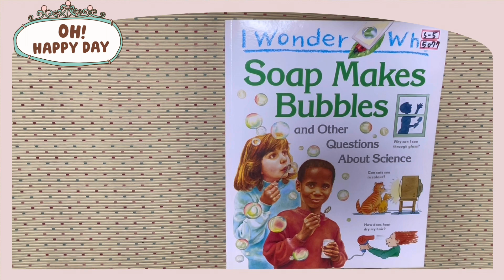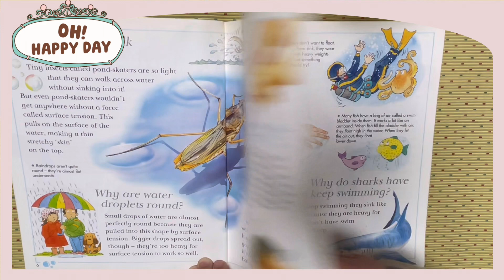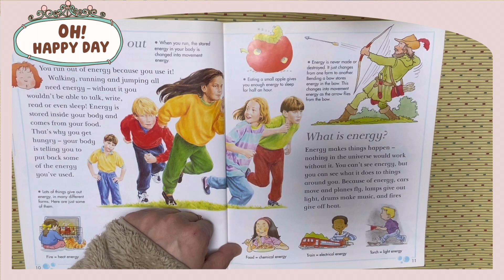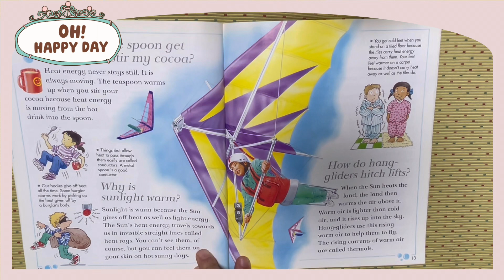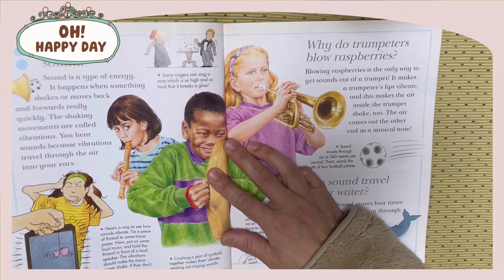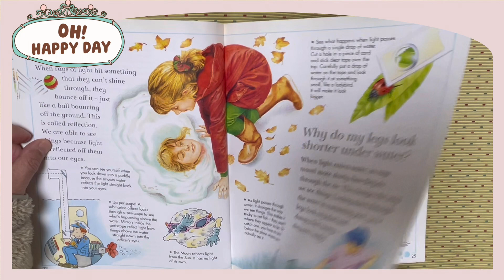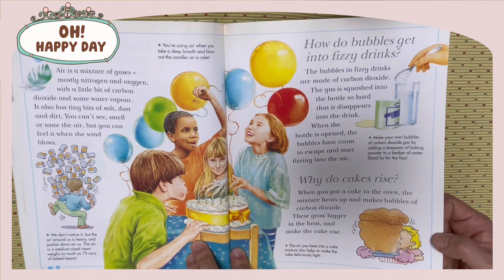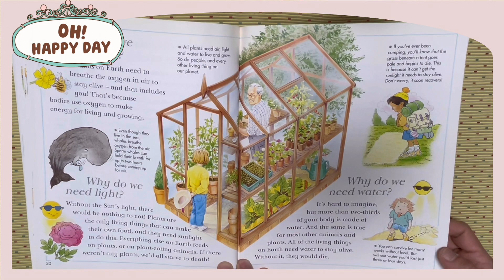S5 5077 I wonder why soap makes bubble